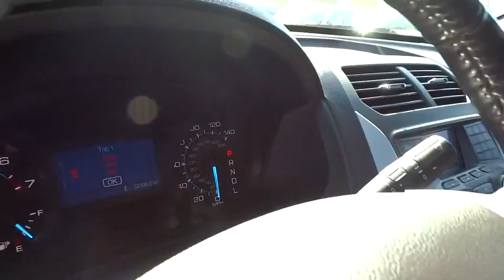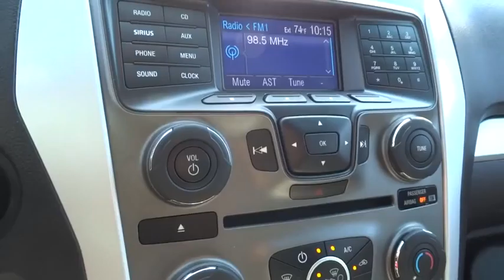2013 Ford Explorer Alpharetta, Roswell, Cumming, Sandy Springs, Marietta GA P01508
2013 Ford Explorer

Ford Certified. Turbo! Hurry and take advantage now! Don't miss your chance to save Huge $$ at Cherokee Ford Lincoln. Previous owner purchased it brand new! Want to save some money? Get the NEW look for the used price on this one owner vehicle. Ford Certified Pre-Owned means you not only get the reassurance of a 12Mo/12,000Mile Comprehensive Warranty, but also up to a 7-Year/100,000-Mile Powertrain Limited Warranty, a 172-point inspection/reconditioning, 24/7 roadside assistance, trip-interruption services, rental car benefits, and a complete CARFAX vehicle history report. There aren't any used vehicles more reliable than a Ford, unless it's a Ford with low mileage like this 2013 Explorer. AutoWeek reports many previous-gen Explorer owners love the redesigned Explorer.
Black folding heated pwr mirrors -inc: integrated blind spot mirrors  LED turn signals  approach lights,Leather-wrapped shift knob,Leather-wrapped tilt/telescoping steering wheel w/audio & cruise controls,AM/FM stereo w/CD/MP3 player,SYNC w/MyFord voice-activated communications & entertainment system -inc: Bluetooth capability  steering wheel audio controls  USB port  audio input jack  911 assist  vehicle health report *SYNC Services available w/additional annual subscription fee*,4-wheel antilock disc brakes,Tire pressure monitoring system